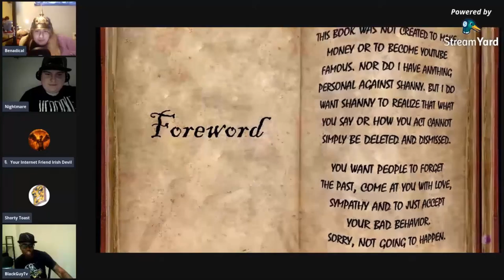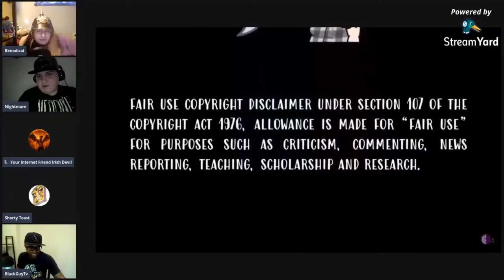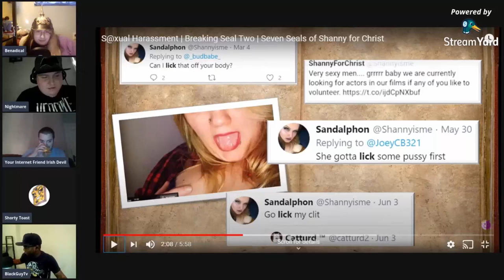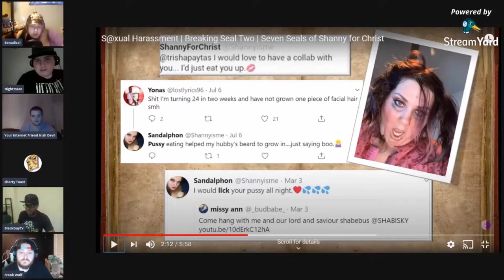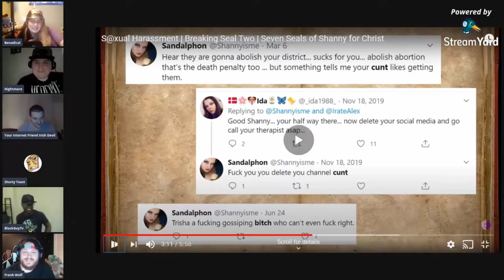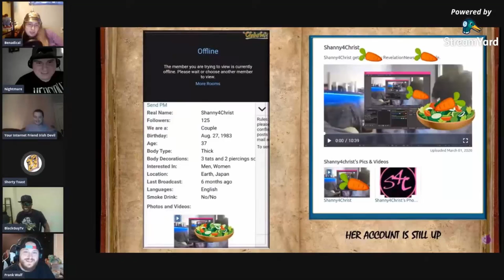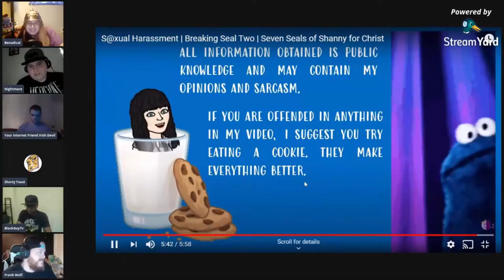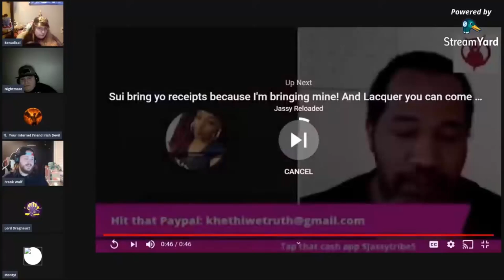The Shannytacular!!!! | YIF Episode 19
Hellllooo everyone in this episode of YIF we dive through the rabbit hole who is known as Shanny for Christ. We and our friends Burnt Toast, Black Guy TV, Dragnauct Sylvas, Frank Wolf from the geek room, and Monty from the 5h1t show. Come Join us

Follow us on:

YIF Twitter

YIF Discord